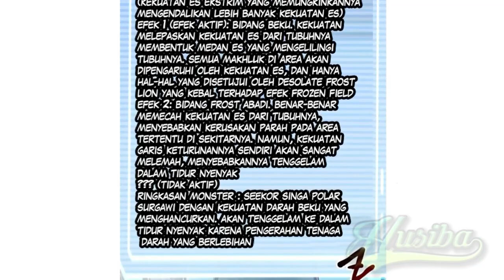Monster Pet ch 141 [Indonesia]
Monster Pet Evolution chapter 141 Bahasa Indonesia

Sinopsis:
Dunia telah berubah, monster dan binatang buas telah berkembang, dan era baru manusia telah melahirkan profesi baru. Taklukkan monster, kembangkan monster, latih monster. Gao Peng: Bahkan jika itu adalah loach, aku bisa mengembangkannya menjadi naga sejati yang terbang selama sembilan hari.

⭐ COPYRIGHT / LICENSING ⭐